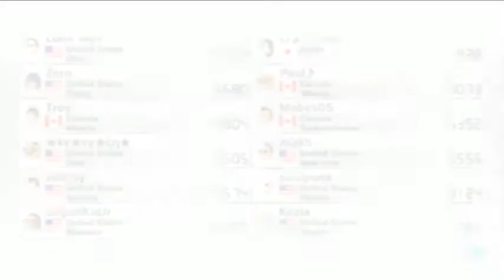Mario Kart 8 : Wolfy's Wild Racing - 9/16/14 Part 2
Welcome to MK8 : Wolfy's Wild Racing! I've built a nice lil pedestal in my garage to permanently house my Dolphin Dasher from Mario Kart Wii and moved on to new things. I'm actually driving a kart now as I don't like the new inside drift. I'm also still fighting my own bad luck as I race against the likes of Brandon, Sith, and The Don, amongst lots of new faces. The age of Funky domination is over (though heavies are still OP) and with kart customization and nothing off limits to any size character, it really is anyone's game to win! But one other thing still remains from MKWii. can I still come out on top?

Yea...so far this week isn't turning out so good overall... but things can only get better...right?. RIGHT?!?!!??!?